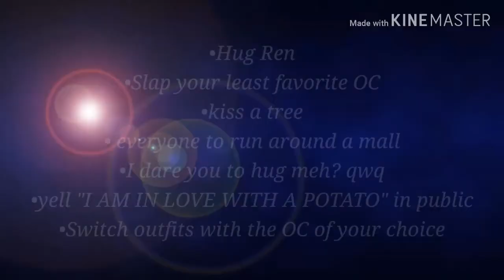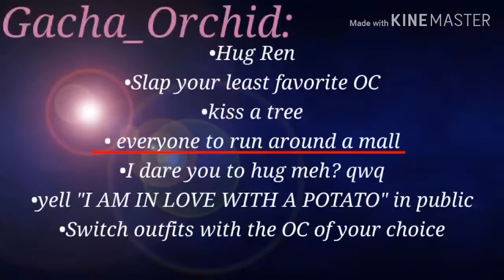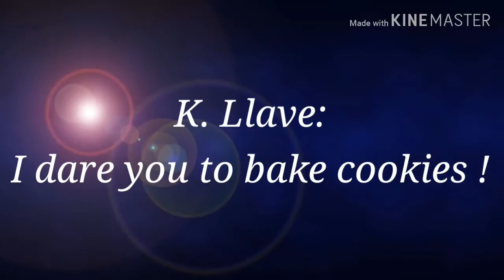Dare Video! ||Gacha Life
This was a lot of work -w-
Also, thank you so much for sending in those dares!
It was a lot of fun =3
~Music~
Have a great day! Stay safe, God Bless! 💖 👌 ✌ 💞 💝 💘 💗 💕